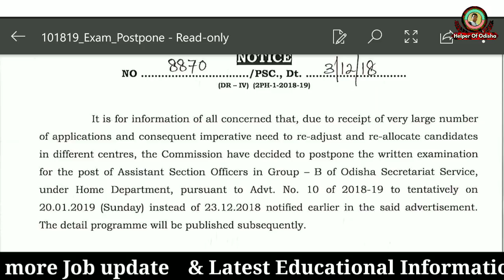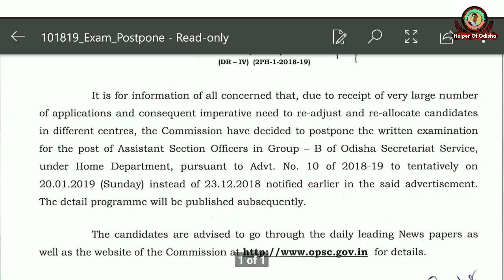Date Extended//ASO Examination 2018//Helper Of Odisha//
PDF file of the Advertisement

Yours
BRUNDABAN

Jai Jagannath